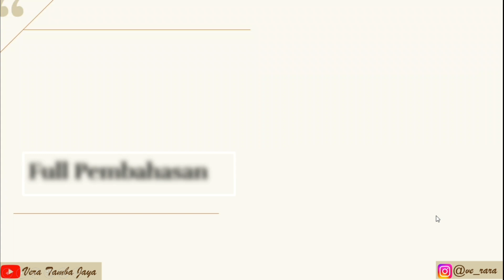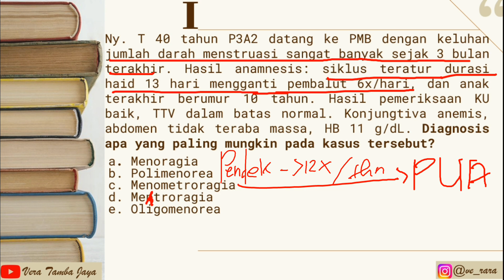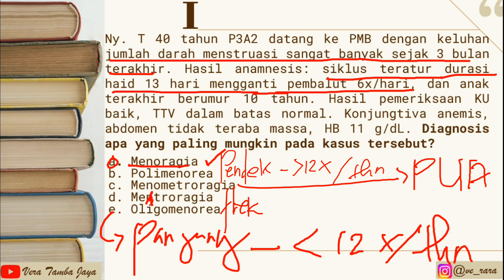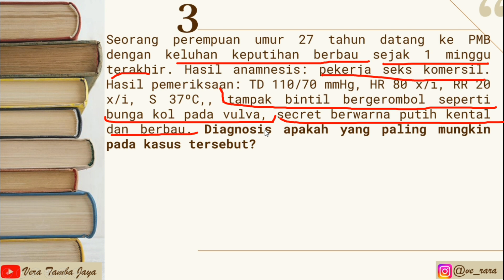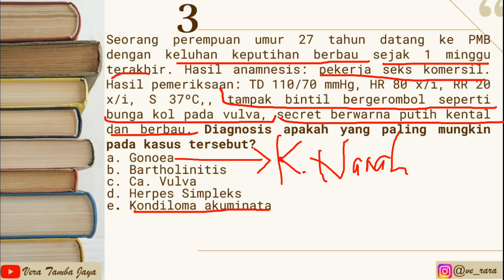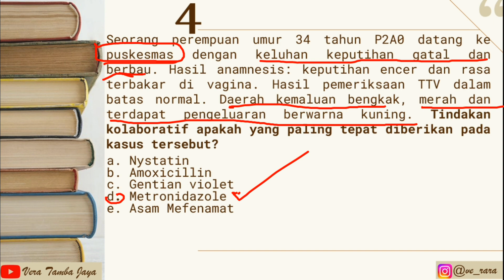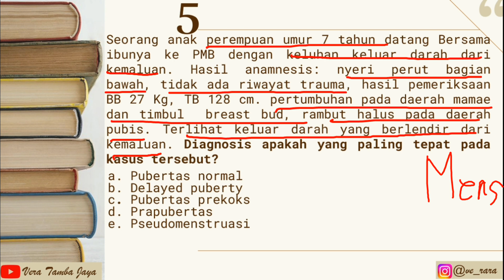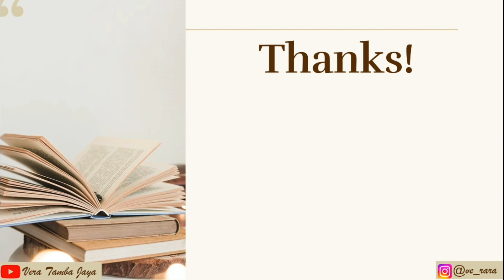[Part7] Latihan Soal UKOM / SKB Kebidanan | KESEHATAN REPRODUKSI KesPro Vera Tamba Jaya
Latihan Soal UKOM Bidan Tahun 2023 | KESEHATAN REPRODUKSI (KESPRO)

Hi, Guys..
Hi, Mom..
Hi, teman" semua..
Hi, rekan-rekan sejawat..
Semangat pagii..
Yok yok semangat belajarnya, pompa terus semangatnya..

Kita latihan soal lagi yah..
Kali ini kita membahas tentang Kesehatan Reproduksi (KesPro)z
Full pembahasan, so let's check it out, happy watching, bababye :*